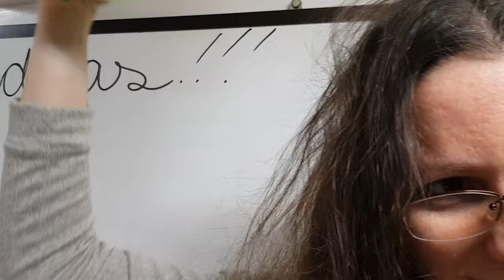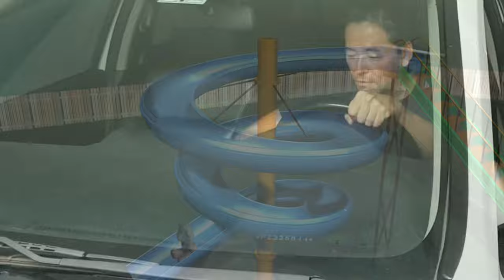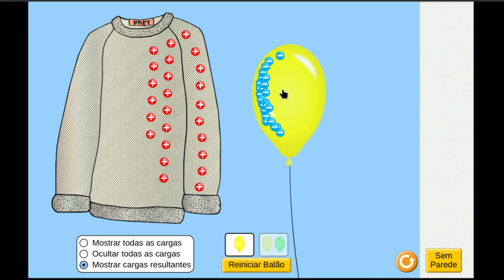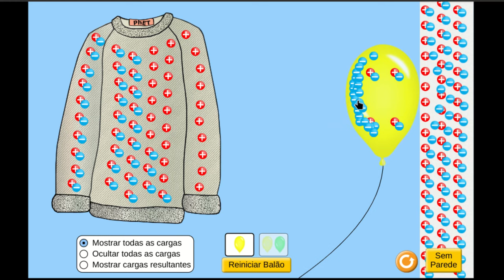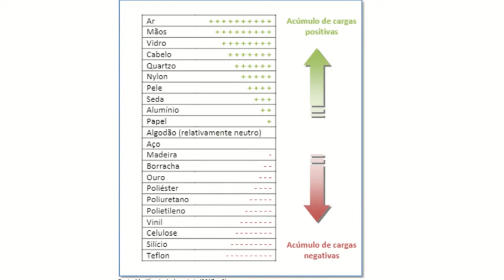Experiências de eletrização por atrito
Veja alguns experimentos de eletrização por atrito: atrito da bexiga (-) com o cabelo (+), atrito da blusa de lã (+) com o PVC (-), bolinhas de isopor (+) na garrafa de plástico (-), roupa (+) e escorregador de plástico (-), vento (+) e carro (-).

Por que isso acontece? Elétrons possuem carga elétrica negativa e prótons possuem cargas elétricas positivas, mas são sempre os elétrons que se movem, pois são cerca de 1840 vezes mais leves que os prótons.

Existe uma lista com os materiais que tendem a perder elétrons e os que tendem a receber elétrons, chamada de série triboelétrica

Por que os materiais se atraem? Cargas elétricas de sinais opostos se atraem, enquanto cargas elétricas de mesmo sinal se repelem. Outro princípio da Física envolvido é a conservação da carga elétrica.

Veja também este simulador Bexiga e eletricidade estática no mesmo

Apresentação e roteiro: Marcio Koba, Júlio e Clarissa
Filmagem e edição: Evelyn Koba